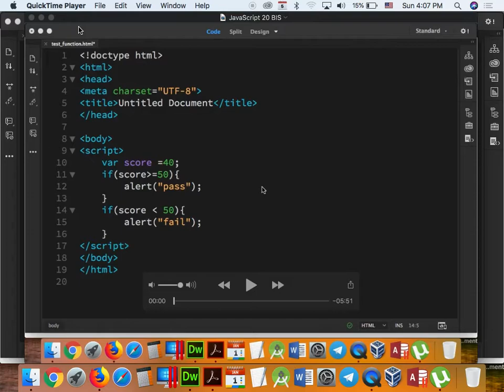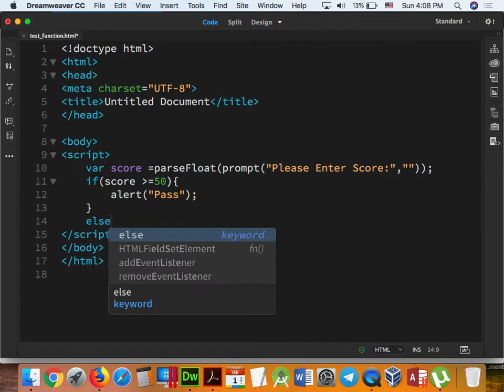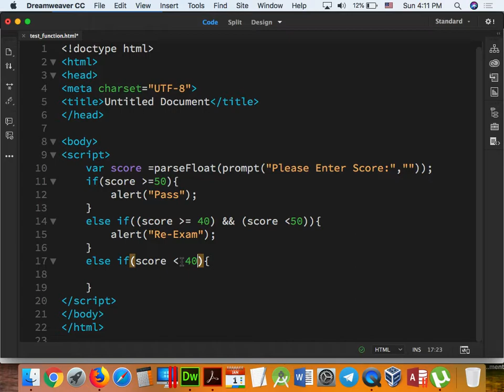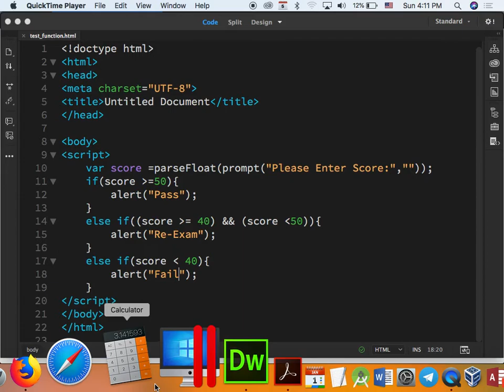Part 041 - JavaScript 41 BIS.